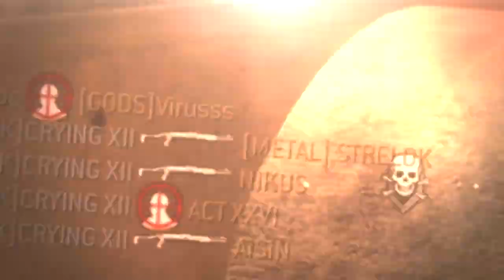MW3:Montage "DEVIL" By [FK]CRYING